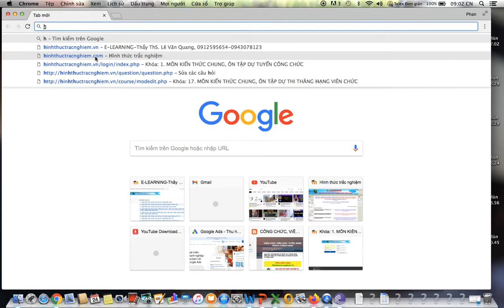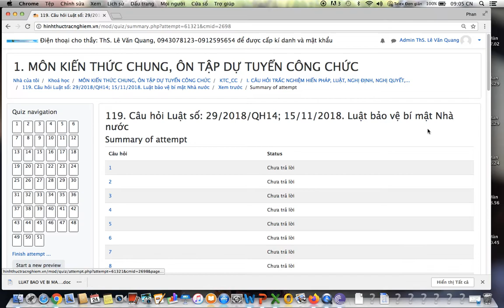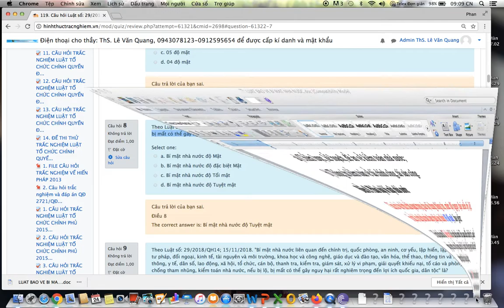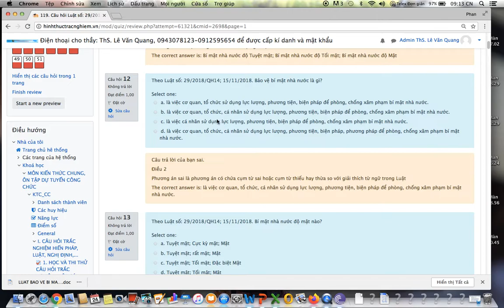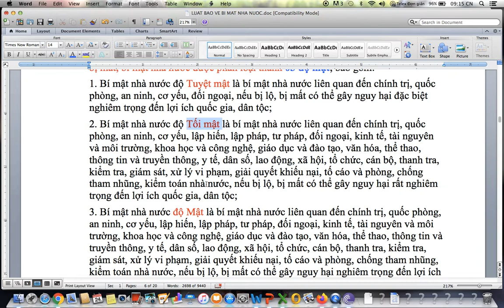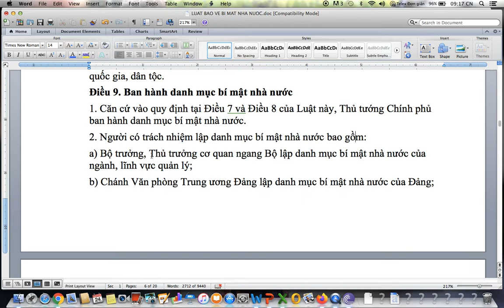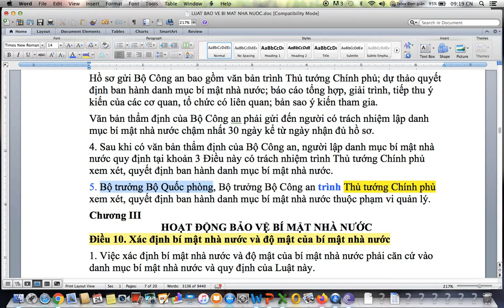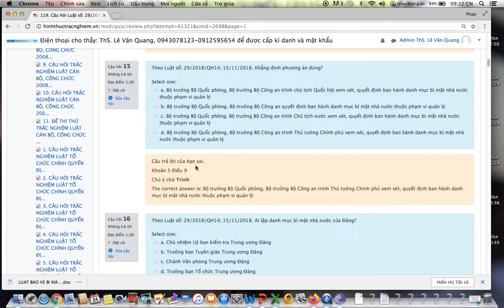Luật bảo vệ bí mật Nhà nước-Luật 29/2018/QH14;15/11/2018.-công chức-viên chức nâng ngạch; thăng hạng